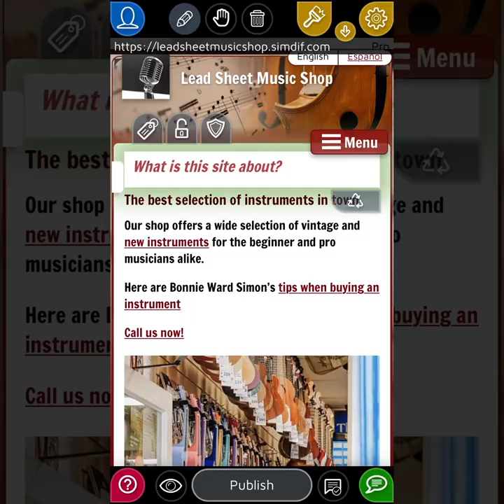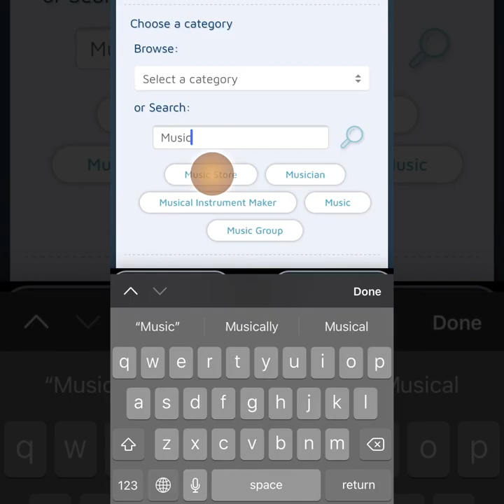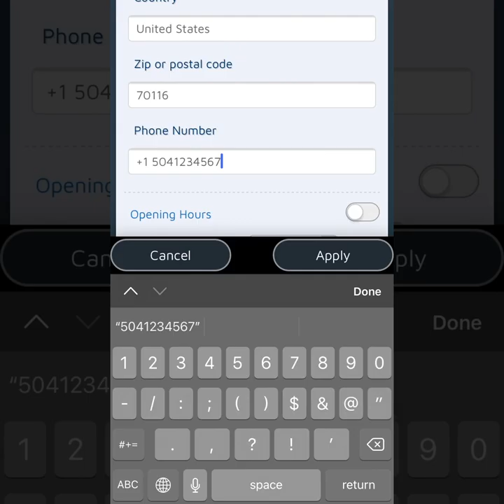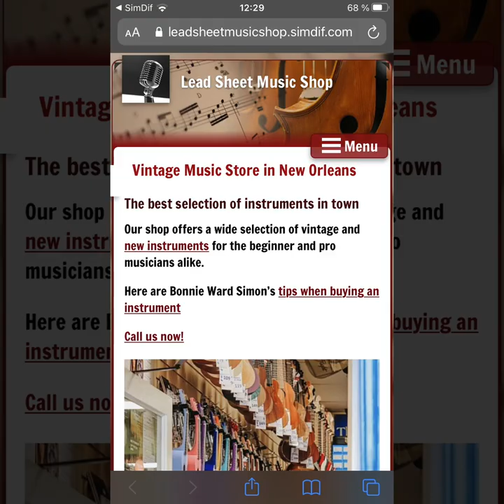สร้างเว็บไซต์ด้วยเครื่องมือที่จะช่วยให้คนเจอไซต์ของคุณในกูเกิ้ล